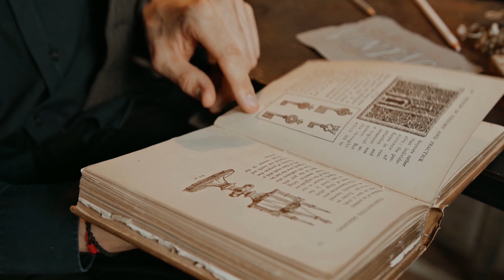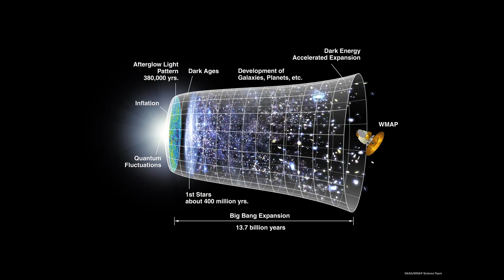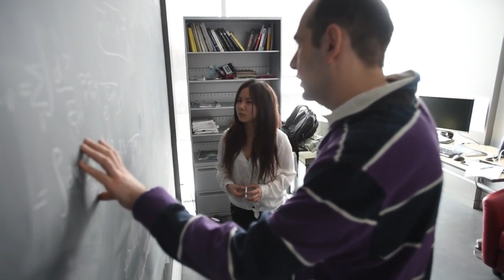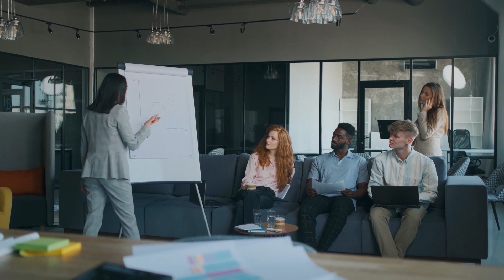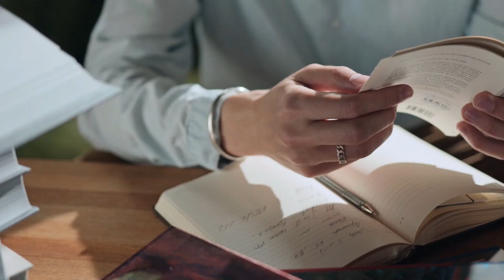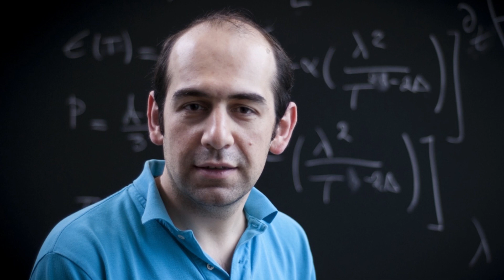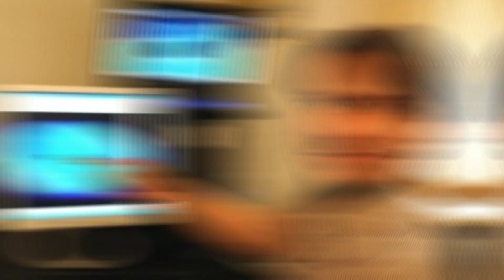Are We The Children Of A Black Hole? Shocking New Findings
The origin of our universe is shrouded in mystery, not for the lack of scientific theories explaining the concept. In fact, aside from the Big Bang, which is the most famous of them all, there are at least four other theories that seemingly explain how our universe came to be. But what if they're all wrong? What if our universe emerged from a black hole, the most destructive astrophysical element in the universe? The mere suggestion of it sounds crazy, but for all we know, it could actually be reality. So, join us as we conjure the most bizarre plot twist of all time.

In today's video we look at Are We The Children Of A Black Hole? Shocking New Findings... Keep watching to see the latest new on the idea of the holographic universe and all it has to offer! Object in our universe and the origins of it are still one of the biggest mysteries of space exploration! Universe theories suggest that we might get it wrong all the way! Was the universe formed from nothing? Could the universe be inside a black hole? Well, join us in today’s video and let’s try to unravel all the threads!

Inspired by Was The Universe Born From Nothing?

Inspired by Brian Greene - Did The Universe Emerge Inside a Black Hole?

Inspired by Birth of the Universe

Inspired by Brian Greene - What Was There Before The Big Bang?

Inspired by Was The Universe Created From Nothing?

Inspired by Origins of the Universe 101 | National Geographic

Inspired by Why does the universe exist? | Jim Holt

Inspired by If the Universe Formed from Nothing, Who Created the Nothing?

Inspired by The Beginning of Everything -- The Big Bang

On Space Base we will go through how the universe work, discovering space, and esa news.